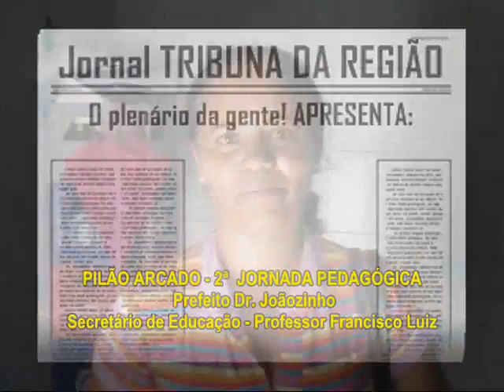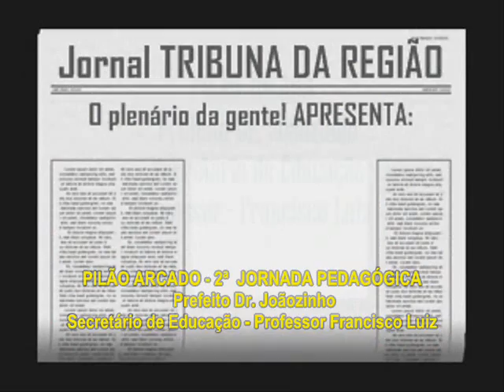4 - PILÃO ARCADO - 2ª Jornada Pedagógica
Prefeito - Dr. João Ubiratã Queiroz Lima, Dr. João Ubiratã, Dr. Joãozinho,
Dr. João Porfírio.